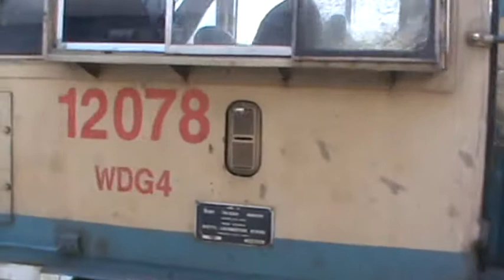Extreme notching UBL WDG-4 twins unleashing their 8000 hp while heading Dudhsagar Falls!!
Date taken: January 2013
Camcorder: SONY DCR SX45E

Put your speaker's volume to the fullest and enjoy the stunning notching sounds of the twin EMDs. After getting a proceed signal, twin WDG- 4 from UBL (Hubli) shed, i.e. 12078 and 12068 unleashes their 8000 hp to accelerate with a loaded BCNA rake from Castle Rock station. Meanwhile, our 17315 Vasco-da-Gama (VSG)- Velankanni (VLNK) Weekly Express with a KJM WDM- 3A in lead also departs at the same time. While we were heading towards Hubli, the freight was heading towards Dudhsagar Falls.